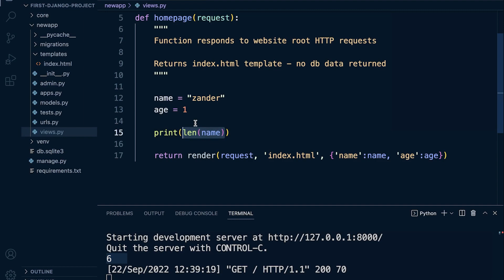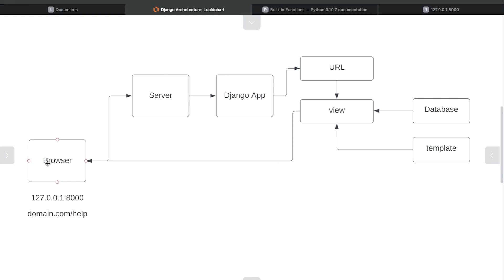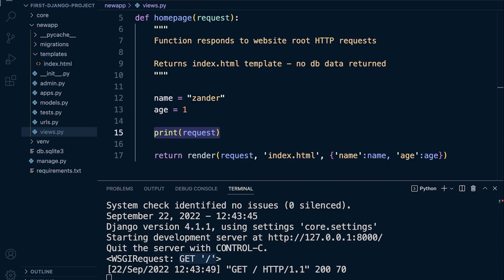Python Django Course | Using the Print built in function as a Django diagnostic tool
In this tutorial, we learn how to use the Print built-in function as a Django diagnostic tool.

In this course Python Programming Fundamentals Towards Django Development, you will learn the basics of the Python programming language and apply this new knowledge in the context of the Django Framework. By the end of this course, you will be familiar with the underpinning knowledge and skills needed to further your understanding of Python or the Django Framework. This course is designed for beginners of both Python and the Django Framework, no prior knowledge is needed.